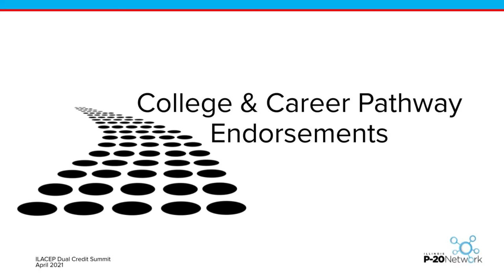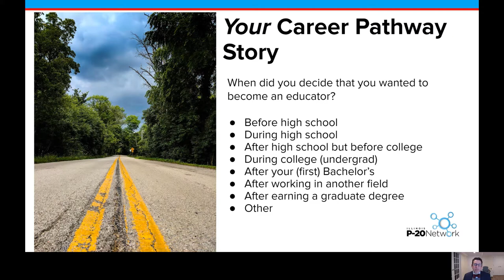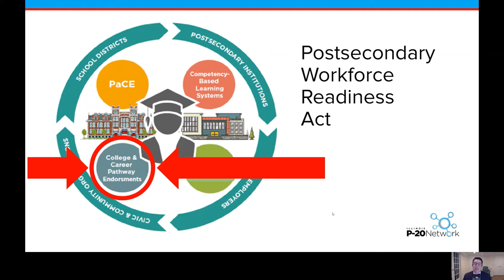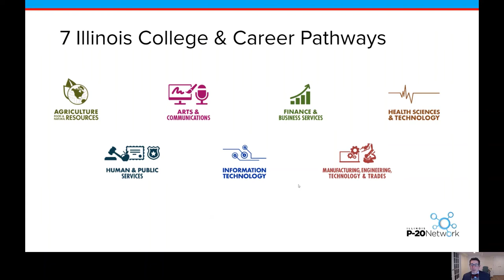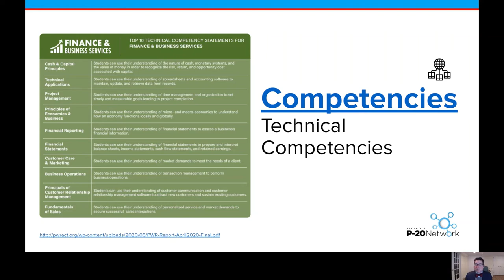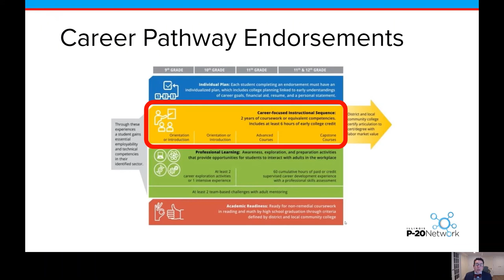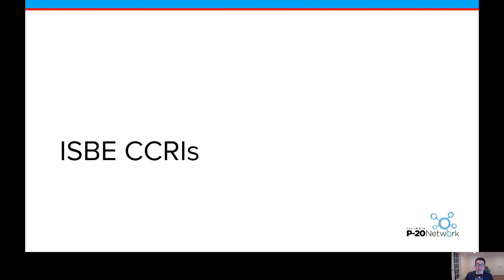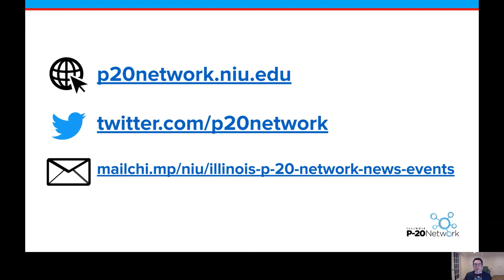College & Career Pathway Endorsements - ILACEP - April 2021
This video provides an overview of the Illinois College and Career Pathway Endorsements, particularly in the context of dual credit and other early college credit. This presentation was created for the 2021 ILACEP Dual Credit Summit on Friday, April 9, 2021.